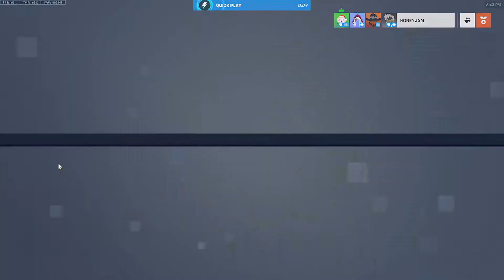Overwatch 2-Same game, New title